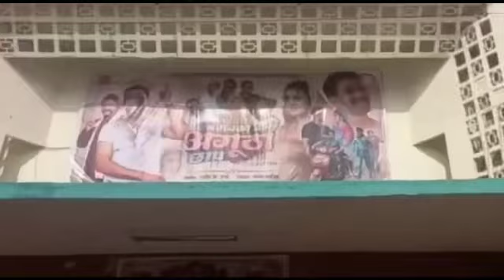Nirahua Aur Akshara Singh ki Sabka Baap Angutha Chap Kaisee Lagi Darshako ko